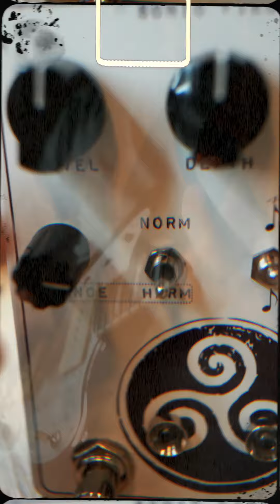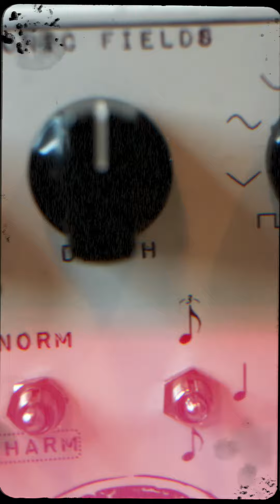Writing With the Sonic Fields: Holy Tremity (Analog Harmonic Tremolo)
Original composition/demo utilizing the Sonic Fields: Holy Tremity— an all analog signal path tremolo with a high range digitally controlled LFO.  Both traditional (blackface) and harmonic (brown face) modes are toggled with a switch, and a unique “balance” control sets the balance between high and low pass filters in harmonic mode.

Check out Sonic Fields shop and site!